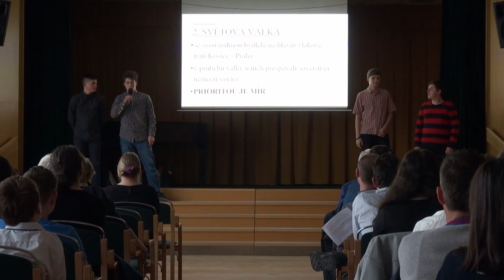ZŠ Bělský les, Dvorského 1, Ostrava: Magdaléna Levinská